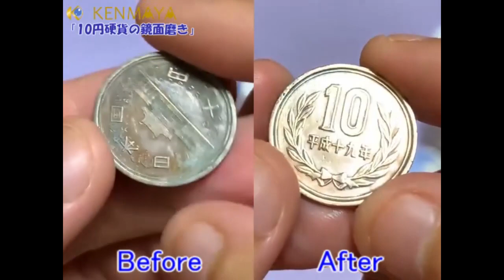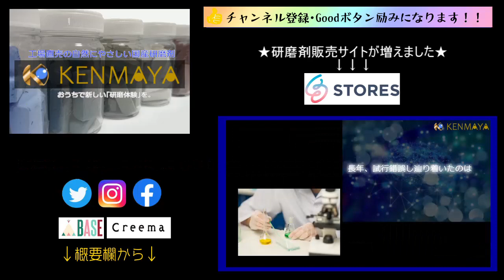【３分で分かる！】光沢リペア総集編①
今回は総集編になります。

今まで磨いてきたモノたちをギュッと３分でまとめてみました！
ビフォーアフターをどうぞお楽しみください✨

【　KENMAYAからのメッセージ　】
SNSやYouTubeを通して、
誰でもかんたんにできる、研磨技術のサポートをします！
おうち時間でできる様々な研磨の経験を楽しんでみてください。

今後さらにいろんな「磨いてみた」動画をアップしていく予定です。
どうぞご期待ください！

【 SNS 】

　　　KENMAYAオリジナル
　　　液状研磨剤
　　　①　『液状研磨剤　SLS-200（色：白）』
　　　②　『液状研磨剤　SLT-400（色：ベージュ）』
　　　③　『液状研磨剤　SLV-10000（色：ブルー）』

[BGM]

ED2 「Pop_Motivation」
ED1 「Sakuya2」
Peritune様​

BGM　「グッドモーニング」
騒音のない世界様

OP 「キミにあげる！」
BGM「小さな決意」
BGM「ロケンロー」
BGM「気分上々ジャズ」
MusMus様

※注意事項※
　　　　SNS（Facebook/Twitter/instagram）までお願い致します。

　　・こちらの動画は、研磨剤の使用感及び家庭用で使うことを
　　　目的として撮影しています。

　　・また、当社研磨剤やルーターを使用しての素材の汚損、滅却、
　　　怪我などには責任は負いかねますのでご了承ください。

　　・研磨剤は人体への有害物質等は含まれておりませんが、
　　　お子様の誤飲誤食には充分お気をつけください。